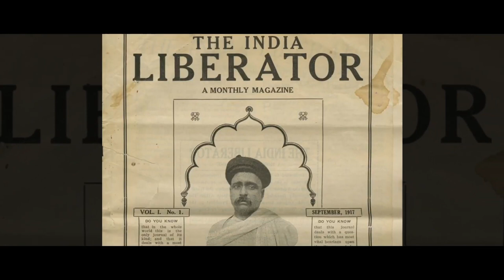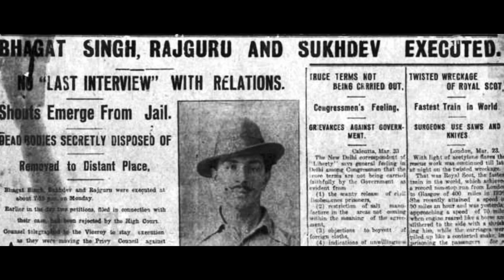Kranti Gatha Sangrahalaya, Raj Bhawan, Mumbai, Maharashtra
In 2016, during excavation, a bunker was found in Raj Bhawan, Mumbai. It had earlier been used by Britishers as a secret storage for arms and ammunition. The bunker was renovated in 2019. The Gallery has been developed in the bunker as a one of its kind museum, to commemorate the contributions of freedom fighters and revolutionaries of Maharashtra. It offers tributes to the contributions of Vasudev Balwant Phadke, the Chaphekar brothers, Savarkar brothers, Madam Bhikaji Cama, V B Gogate, Naval Mutiny in 1946, among others.